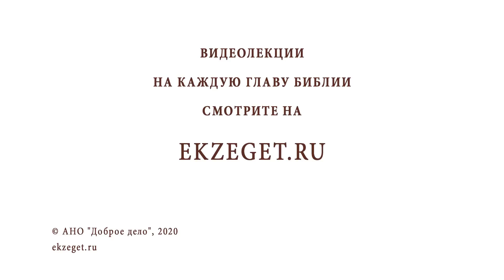Поклонение волхвов! БИБЛИЯ ОТВЕЧАЕТ. Протоиерей Олег Стеняев.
Иисус сказал ему в ответ: написано, что не хлебом одним будет жить человек, но всяким словом Божиим. Лк.4,4.

Если вам понравился сей видеоролик нажимайте на значок «МНЕ ПОНРАВИЛОСЬ», оставьте здесь свои мысли и комментарий, делитесь подпиской на канал со своими близкими, приглашайте к нам своих друзей и знакомых.

Если вам понравился сей видеоролик нажимайте на значок «ПОНРАВИЛОСЬ», оставьте здесь свои мысли и комментарий, делитесь подпиской на канал со своими близкими, приглашайте к нам своих друзей и знакомых.

категория 16+